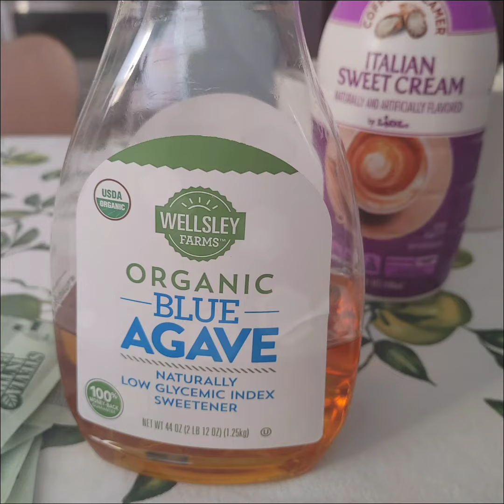Happy Thanksgiving 2021 raining cats and dogs